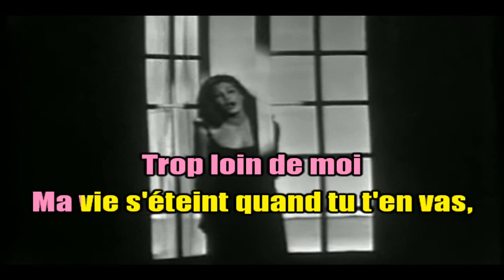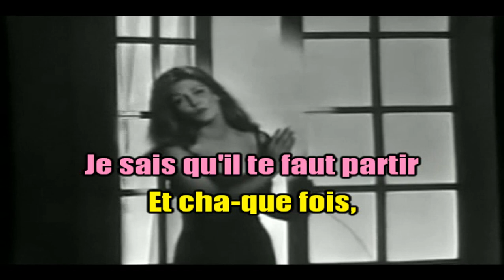KARAOKÉ DALIDA- Bonsoir Mon Amour ( Il Silenzio ) EXTRAIT Démo Création JP Karaoké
Source bande son : Jacques Québec. Donc par respect présentation ici d'un extrait Karaoké.
Pour les abonnés desirant le karaoké entier, merci de m'en faire la demande comme d'habitude exclusivement par mail. (Vu le nombre important de demandes, il vous faudra un peu de patience.)
Bises et . . Aimons nous vivants !
JP